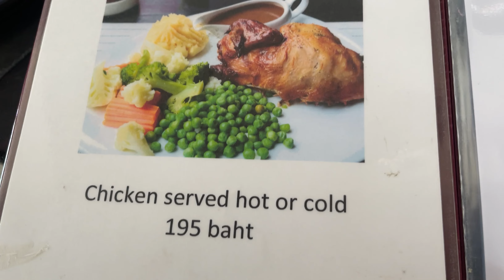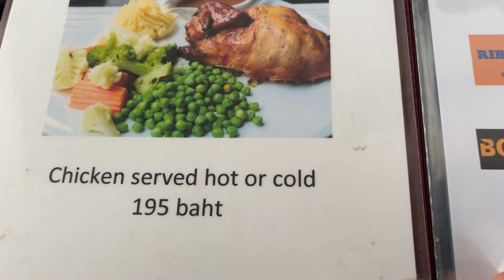Seeing What $20 Can Get You In Pattaya Thailand 🇹🇭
In this video, I see how far $20 can go in Pattaya Thailand!

If you’re traveling to Thailand soon I recommend you check out my
Thailand: Essential Travel Guide For Men

Want to learn how to make your ebook and start making money

Follow me on I.G Me.zayy

Music used

Watch:

 • Wanderlust — exte...